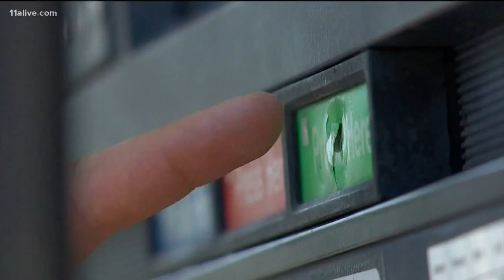In Other News: Georgia Gas Prices going up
Gas prices in Georgia have gone up an average of 3 cents per gallon over last week making 2018 the most expensive in four years.